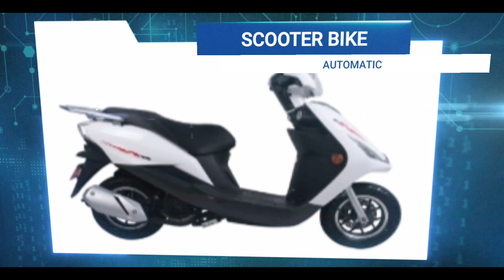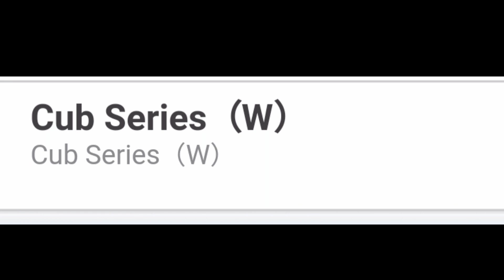RUSI MOTORS BIGBIKE 400cc | NEW PROSPECT RELEASE? | BY ZONGSHEN COMPANY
RUSI MOTORCYCLE COMPANY
Has been known all over the nation
It produced low price transporting motorcycles
Model such as
TC125
TC150
TC175
MPY100
MPY110
MPY125
ETC.

FOR DAILY REGULAR TRANSPORTATION.
With Low price down payment and affordable
Monthly terms.

Visit the nearest RUSI MOTORS NEAR YOU NATIONWIDE.